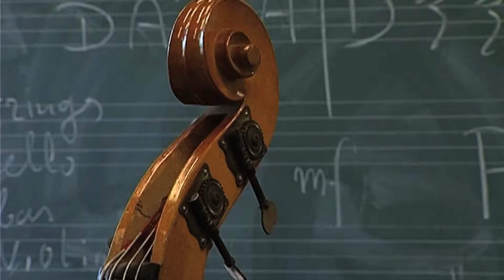Zorgen over lot kunstbedrijf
Raadsleden van de gemeente Arnhem tonen zich onthutst en bezorgd over het Kunstbedrijf Arnhem naar aanleiding van de laatste onthullingen daarover.
De forse kritiek van voormalige zakelijk leider Jan Verschure is ingeslagen als een bom. Volgens Lea Manders van Zuid Centraal is het een opengetrokken beerput, ze is geschokt door de verhalen over creatief boekhouden en de gemeente die oude computers in rekening bracht. Ze vreest dat het hierbij niet zal blijven.